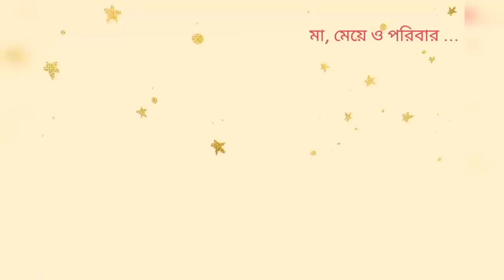সারাদিন গাধার মতো খেটেও কথা শুনতে হয়। Evening to Night Routine//@bangalirandarmahalsumana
সারাদিন গাধার মত খেটেও কথা শুনতে হয়। Evening to Night Routine//‎@Bangalir Andarmahal

Night Routine.
My night routine
Night routine with two kids
Night routine with two babies
Night time cleaning routine
Pooja organise
Winter evening routine
Winter evening to night routine
Home organise
Desi style blogger
Bengali cleaning blog